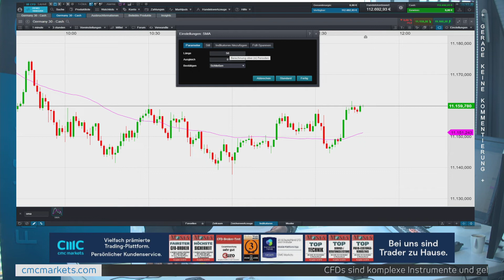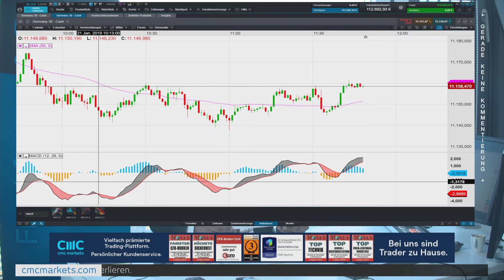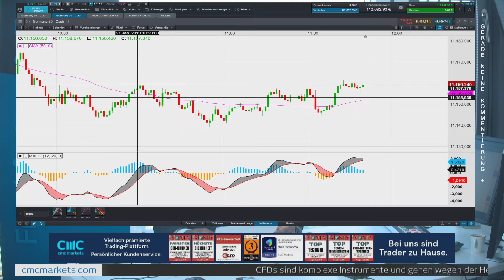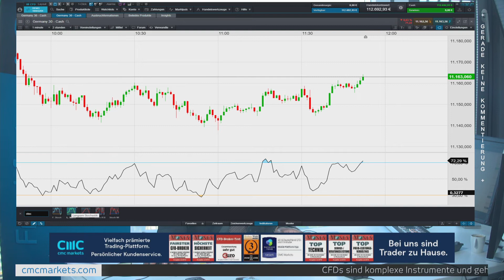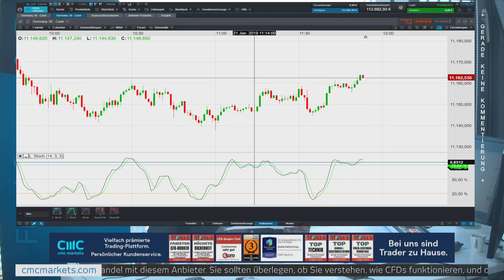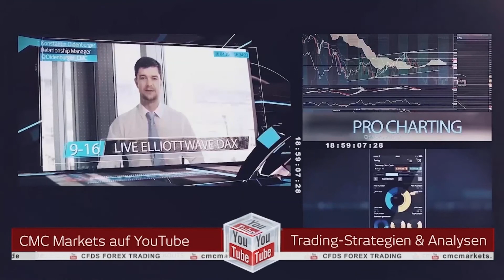CMC Nachgefragt: Die vier wichtigsten Indikatoren und Oszillatoren